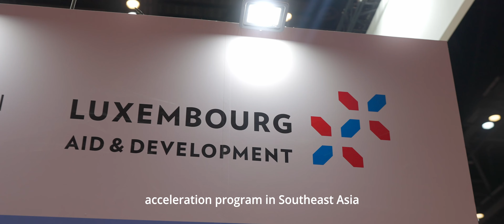Catapult: Financial Inclusion SE ASIA 2024 - Bangkok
Empowering Financial Inclusion in South-East Asia

Catapult: Inclusion SE Asia program is a dynamic two-week bootcamp crafted by the LHoFT, dedicated to nurturing early-stage South-East Asian Fintechs.